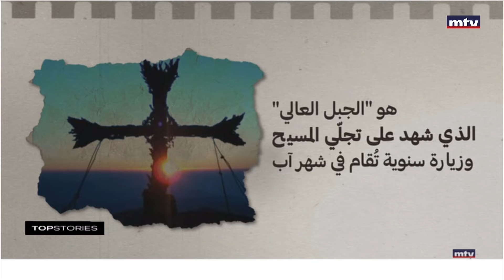Top Stories - 07/07/2023 - أبرز مواضيع الأسبوع - سينتيا سركيس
Shedding light on trending and interesting events and stories on Monday, Wednesday and Fridays at 11:45 am
إضاءة على الحدث الذي يشغل الناس أو القصة المثيرة في محطة  ثابتة  كل اثنين، أربعاء وجمعة عند الثانية عشرة الا ربعاً